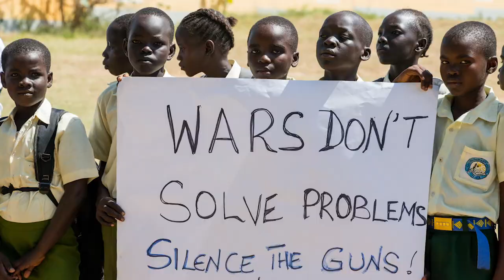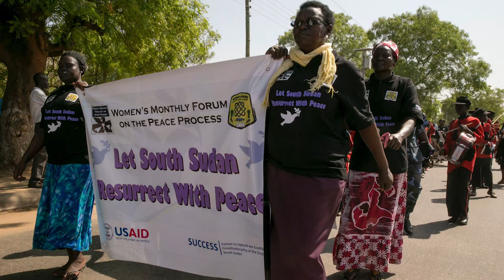“Paz”, por Patrick Howey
O vídeo “Peace” – em português, “paz” – mostra imagens do trabalho da ONU pelo mundo. A música, composta por Patrick Howey, destaca as maneiras pelas quais as Nações Unidas constroem e apoiam a paz sustentável.